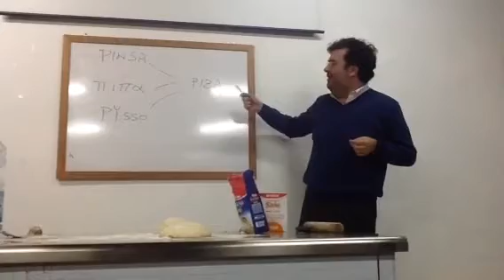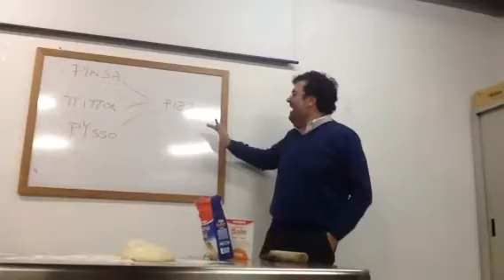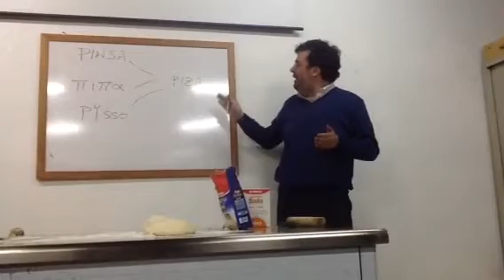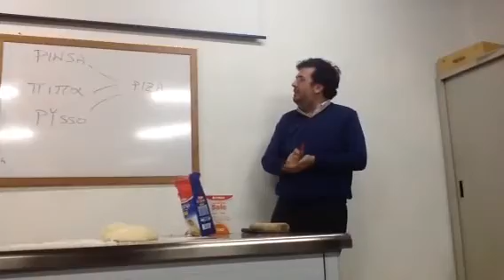Unitre Piano. Corso pratico e teorico per una buona Pizza.